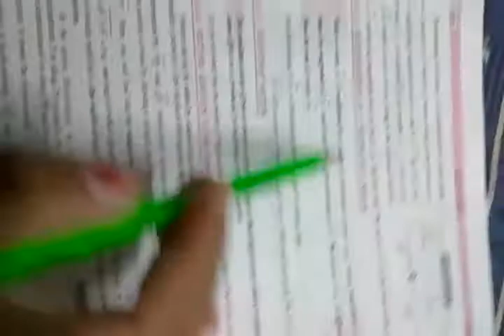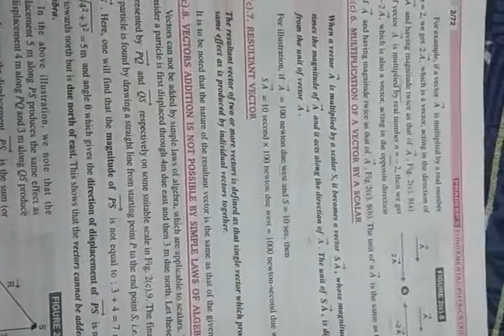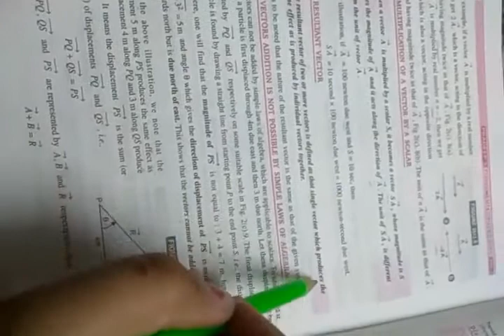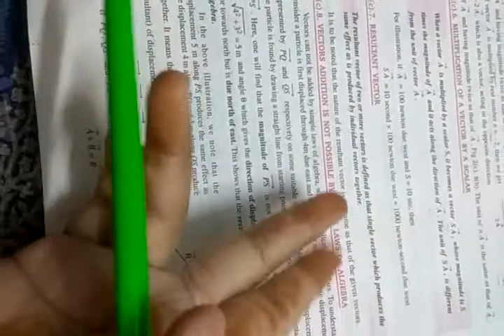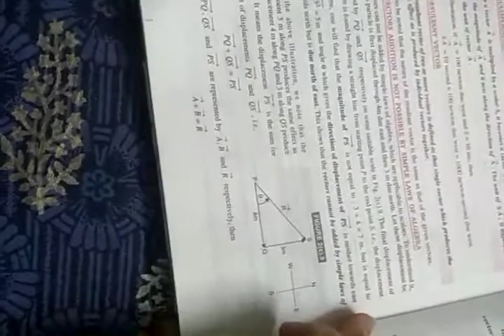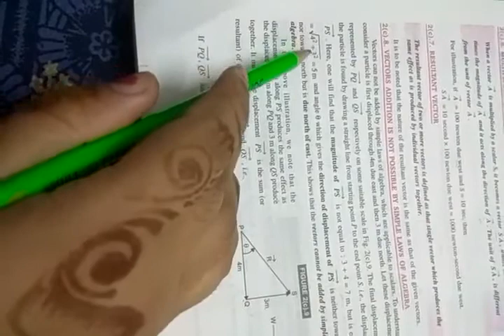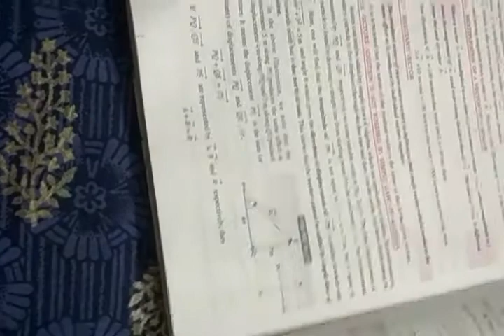11th class physics Chapter-2(c)(vectors addition is not possible by simple law of algebra)